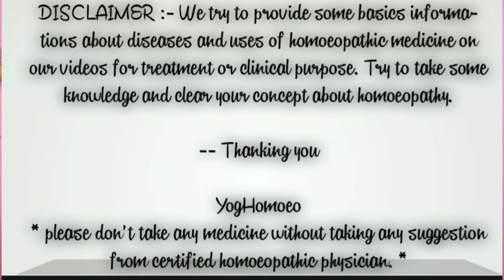গ্যাস্ট্রিক গ্যাস অম্বল বদহজম সমস্যা থেকে মুক্তির হোমিও উপায় । bio combination 25 homeopathy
আজকের আলোচ্য বিষয় :- নমষ্কার দর্শকবৃন্দ, আজ আমি আপনাদের সামনে হজম শক্তি বাড়াতে এবং পেটের যাবতীয় সমস্যা দূর করতে একটি হোমিওপ্যাথি ওষুধ নিয়ে আলোচনা করছি। আশা করছি এই ভিডিও টা আপনাদের উপকারে আসবে।

ধন্যবাদ ।।
1. Name :-
2. Age :-
3. Sex :-
4. Address :-
I am a Homoeopathic Doctor. This is the digital platform from where you can know about various type of diseases and there homoeopathic treatment, yoga & there diet.
                                                                                                             -- Thanking you
                                                                                                                         YogHomoeo